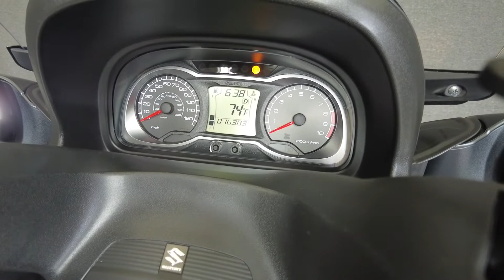2016 SUZUKI AN650 BURGMAN 650 W/ABS - National Powersports Distributors